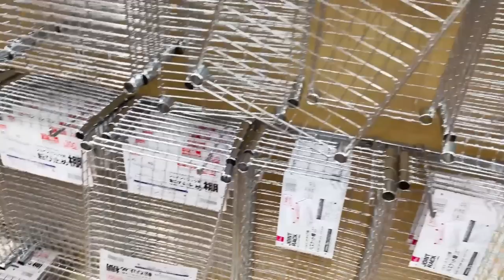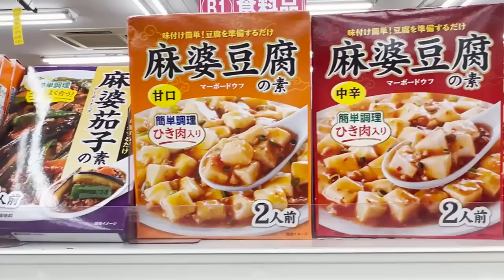Shoppingtour in DAISO, der 100 Yen-Shop - einfach Japanisch VLOG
100 Yen Shop Daiso ist in Japan etwas Besonderes. Was der Laden so drauf hat, zeige ich euch in diesem Video - auch für Touristen lohnt es sich, bei einem Japan-Besuch die Kette DAISO unsicher zu machen :)
Die größte Daiso-Filiale ist in "Kinshicho", fast direkt am Bahnhof, sehr einfach von Akihabara zu erreichen.

    (Outro: Wrong with Me, Katnip feat. Astyn Turr)

Kamera für die Aufnahme, Sony α 7 IV

Apps:
Japanese Kanji Study (Android)